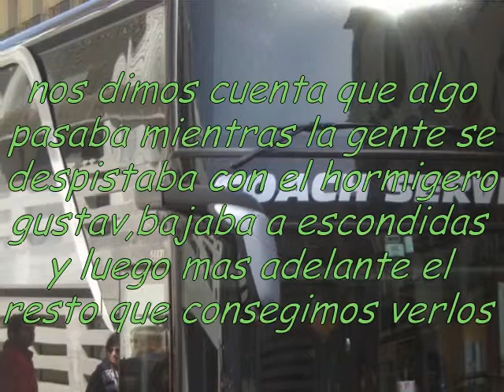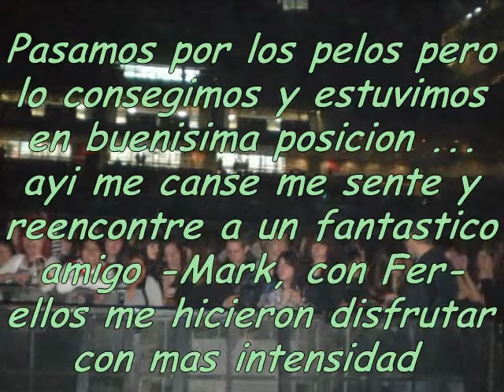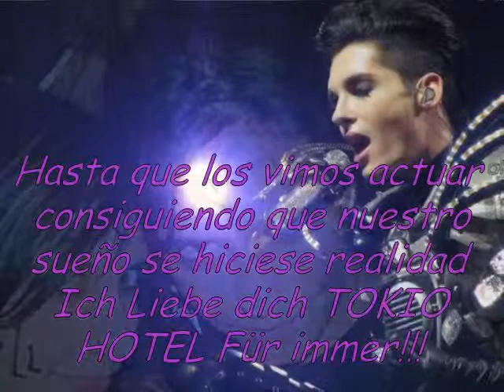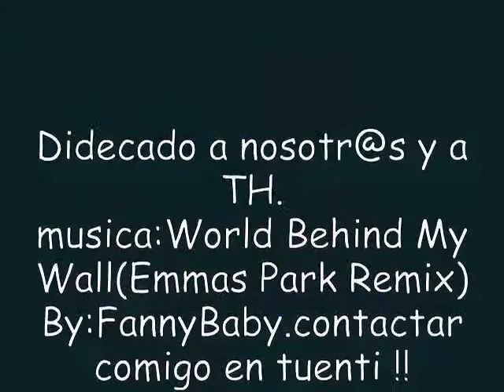Un año,espera al conci de tokio hotel en madrid!06.04.10)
Para todas las fans y amigas os quiero conmemoracion ya paso un año chic@s. si me conocisteis agregarme al tuenti Fanny Baby o al msn